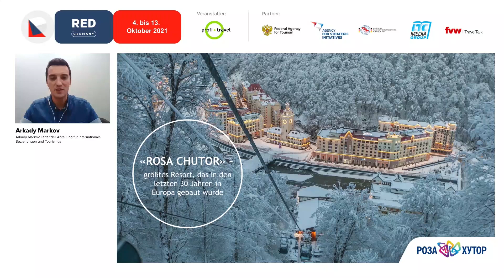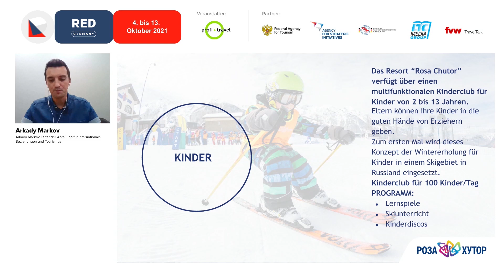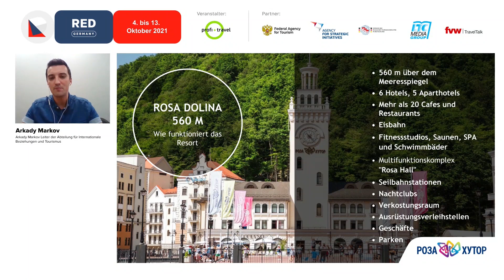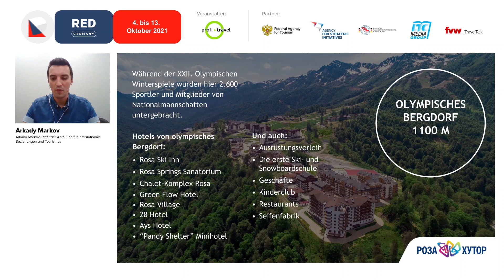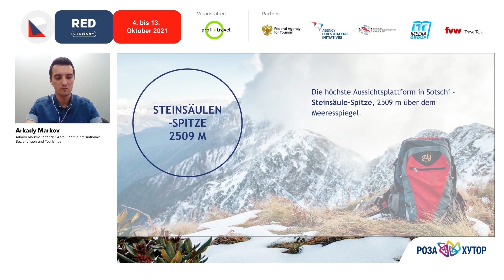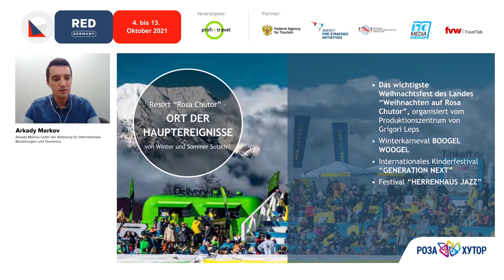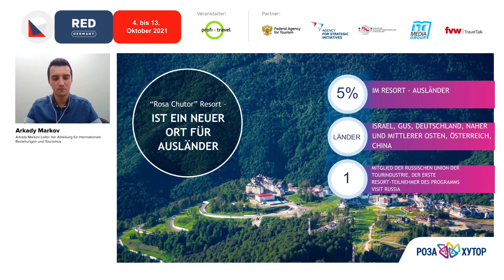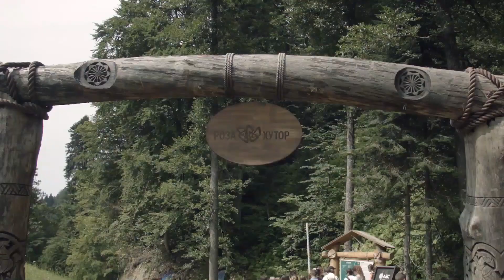Горнолыжный курорт Роза Чутор: уникальные возможности для отдыха